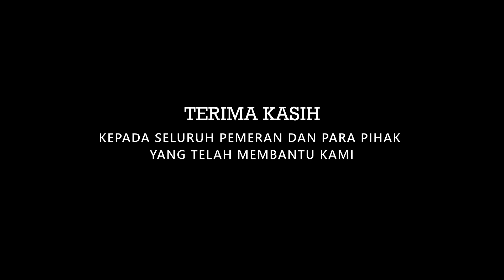BTS Drama Hanukkah 2021 - Youth GKMI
Kami mengundang Bapak/Ibu untuk menyaksikan Ibadah Hanukkah GKMI yang akan diadakan pada tanggal 18 Desember 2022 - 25 Desember 2022 secara hybrid melalui Youtube Kehilat Mesianik

Bergabunglah bersama GKMI setiap hari Sabtu jam 10.00 WIB dalam siaran Live Streaming di Youtube Kehilat Mesianik.

Yeshua keselamatanku, Torah kesukaanku.
Menuju kepenuhan bangsa-bangsa, Shalom!